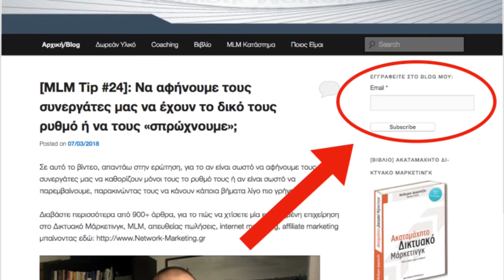[MLM Tip #38] Πώς να Ξεκινήσεις μία Συζήτηση [Ακαταμάχητοι Στην Επικοινωνία]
[MLM Tip: #38] ΠΩΣ ΝΑ ΞΕΚΙΝΗΣΕΙΣ ΜΙΑ ΣΥΖΗΤΗΣΗ // Σε αυτό το βίντεο εξηγώ ποιο είναι το πρώτο πράγμα χρειάζεται να «πεις» πριν ξεκινήσεις μία συζήτηση.

Σίγουρα, διαφορετικά θα ξεκινήσεις μία συζήτηση αν το άτομο που επικοινωνείς είναι κάποιος που γνωρίζεις ή κάποιος άγνωστος, αλλά σε κάθε περίπτωση, το ΠΡΩΤΟ πράγμα που χρειάζεται να πεις, είναι το ίδιο.

Αν παραλείψεις αυτό το πρώτο πράγμα, τότε κινδυνεύεις να μην είναι αποτελεσματική η επικοινωνία σου.

Πηγές που αναφέρθηκαν στο βίντεο:
Ακαταμάχητη Πρόσκληση

Αν θέλεις να γίνεις Ακαταμάχητος στην Επικοινωνία, τότε χρειάζεται να δεις το καινούργιο μου βιβλίο "Ακαταμάχητοι Στην Επικοινωνία".